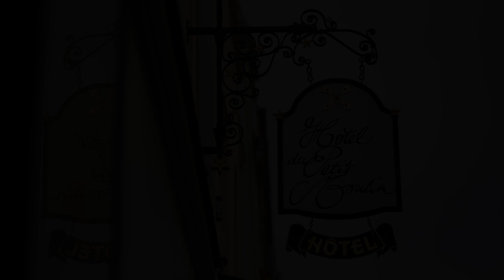Hotel du Petit Moulin, Paris, France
Searching For
1. Hotel du Petit Moulin - Paris
2. Hotel du Petit Moulin - Paris Virtual Tour
3. Hotel du Petit Moulin - Paris Rooms
4. Hotel du Petit Moulin - Paris Amenities
5. Hotel du Petit Moulin - Paris Videos
6. Hotel du Petit Moulin - Paris Offers
7. Hotel du Petit Moulin - Paris Deals
Audio Credit:
Track Title: Blank Slate
Artist: VYEN